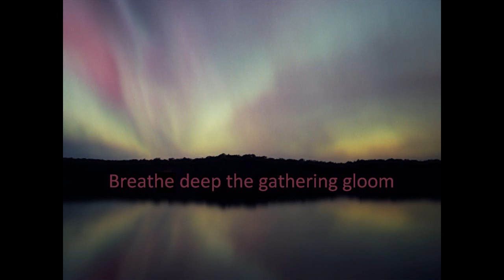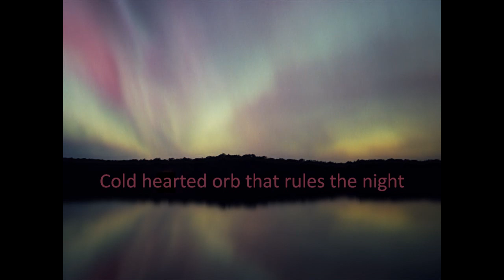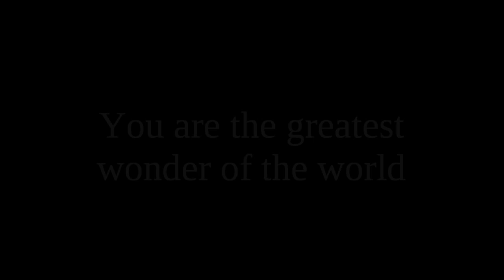The Moody Blues - Nights In White Satin / Late Lament [HQ sound]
For the greatest wonder of the world